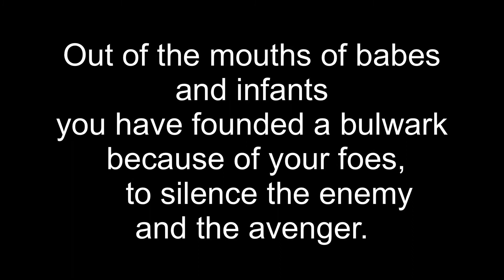Mindful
Psalm 8